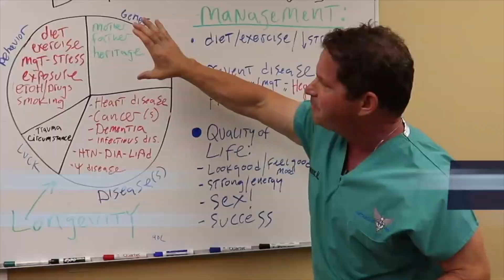Response to "When Bodybuilders Retire - Bodybuilding Stars Before And After"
My response and scientific perspective on BestOfBodybuilding’s video: “When Bodybuilders Retire - Bodybuilding Stars Before And After” which is an amazing compilation of footage of bodybuilders in their prime and today. Some of these men look to be doing better than others, but all of them will face medical challenges after years of bodybuilding. They transform their bodies in awe-inspiring ways, but years of intense diets, training, and of course steroids and other drugs take a toll. This video explains the side effects and medical challenges pro bodybuilders face in retirement.

Dr. O